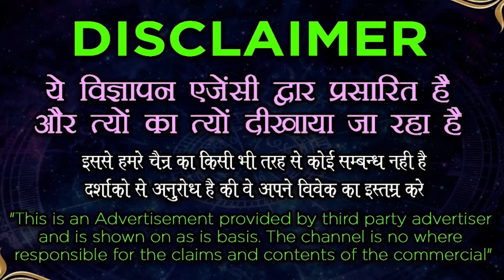सिर्फ 1 बार ये करो प्यार आपके लिए इतना बेचैन हो जाएगा कि आपको रात दिन फोन करेगा